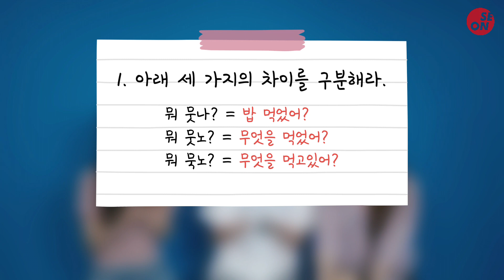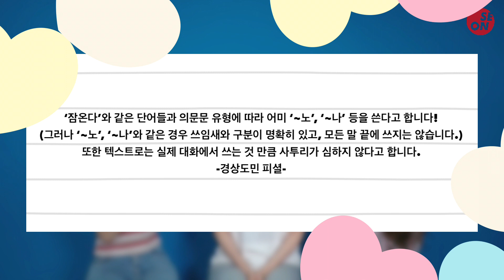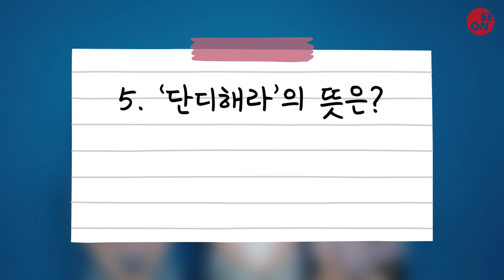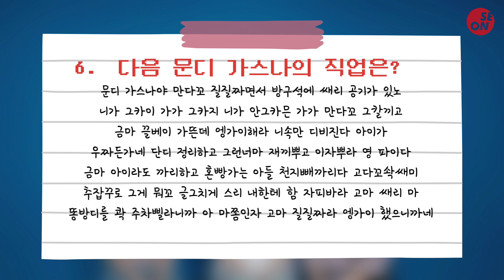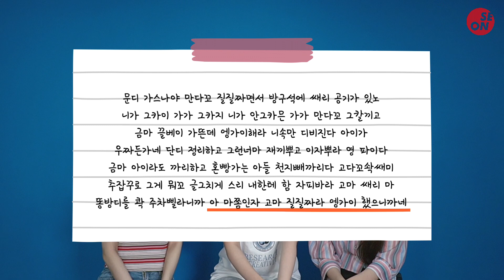[세종대학교/Sejong University] 세모의 경상도 사투리 퀴즈 대결 !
오늘 보여 드릴 영상은 바로 세종대학교 온라인 홍보모델들의 경상도 사투리 퀴즈 대결입니다 :)

세모 멤버들 중 한 명이 경상도 출신이라고 하는데요!
시청자 여러분들도 같이 풀어보시고 마지막 쿠키 영상에 보너스 문제도 있으니 답을 아시는 분들은 댓글로 남겨주세요 ㅎㅎ

그럼 다들 재미있게 감상하실 준비 되었나요~?